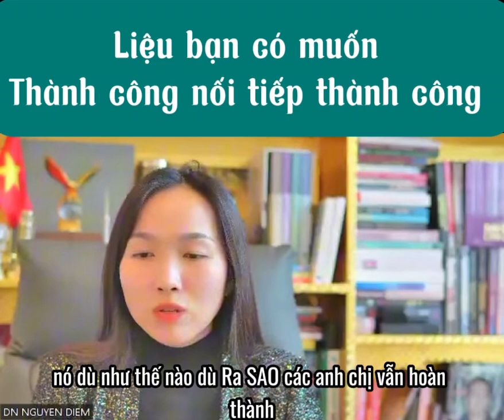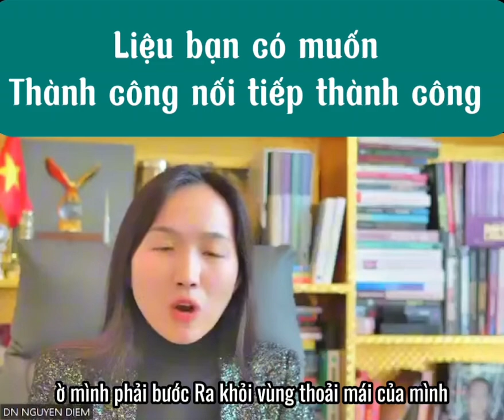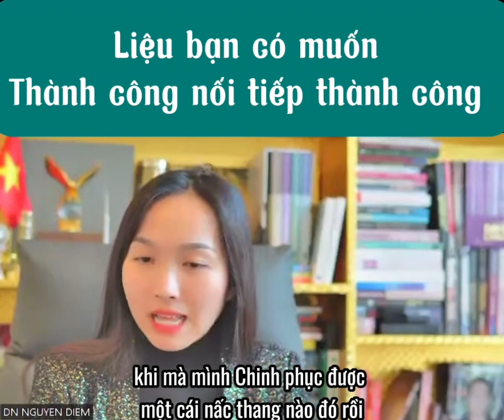Liệu bạn có muốn thành công nối tiếp thành công